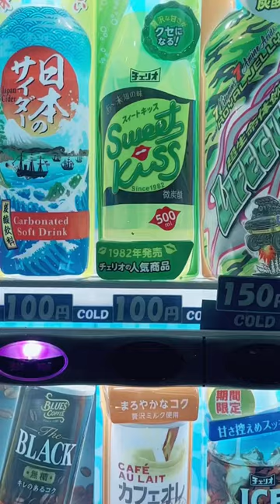Junko Ohashi - Beautiful me daily drawings by The Producer BDB . Kyoto , Japan